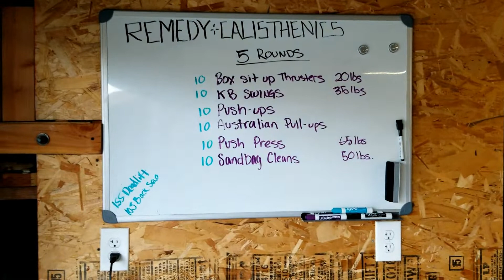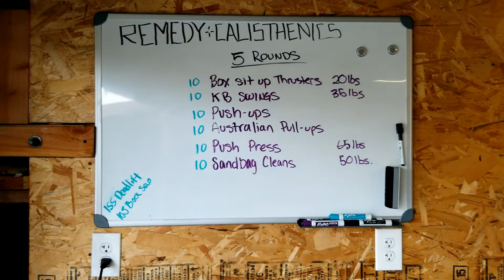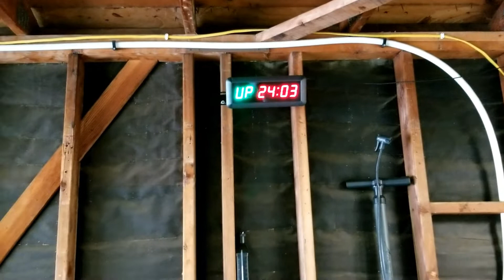How I lost 100 pounds in 10 weeks. (Week 1)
How I lost 100 pounds in 10 weeks, 100 lbs weight loss journey. My 100 pound weight loss transformation. Big Jesse's weight loss journey. Training Jesse at my home gym 3x a week. He's already lost 30lbs. We'll be posting weekly on Youtube and every 3 days on Instagram.